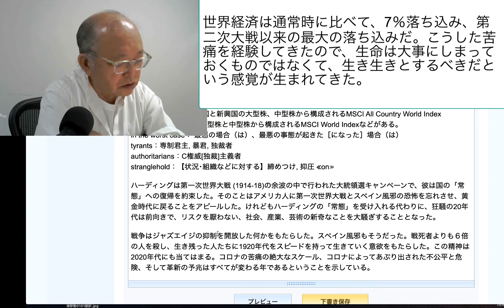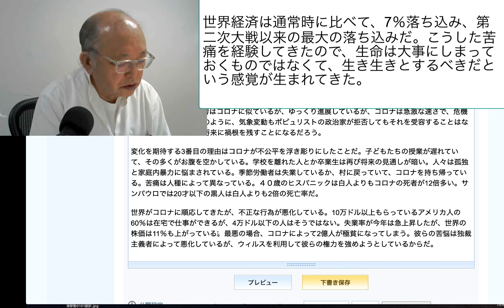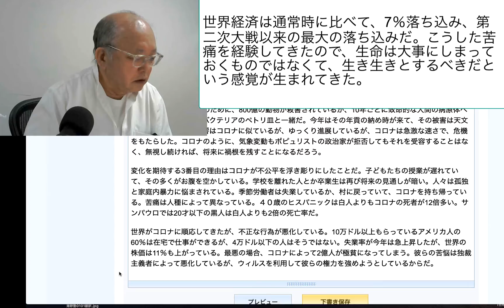世界経済は通常時に比べて、7％落ち込み、第二次大戦以来の最大の落ち込みだ。こうした苦痛を経験してきたので、生命は大事にしまっておくものではなくて、生き生きとす